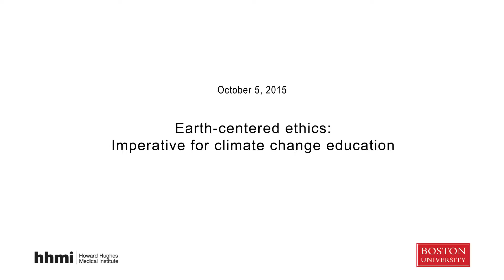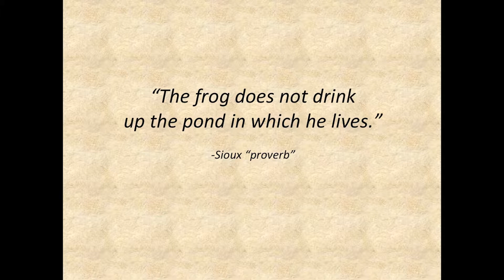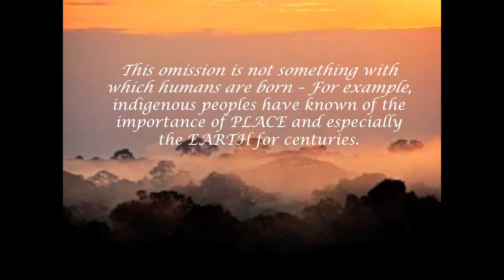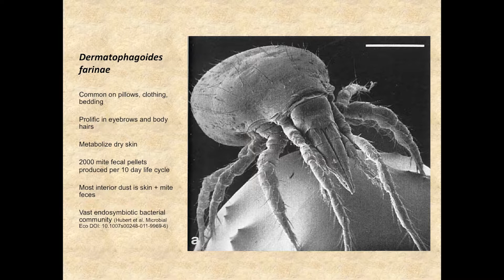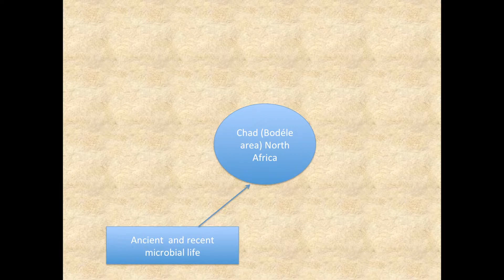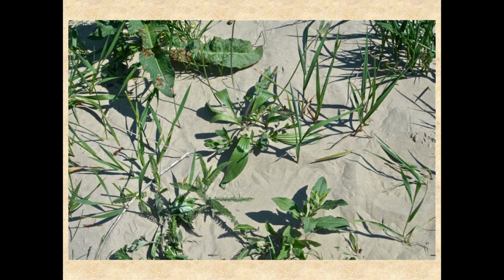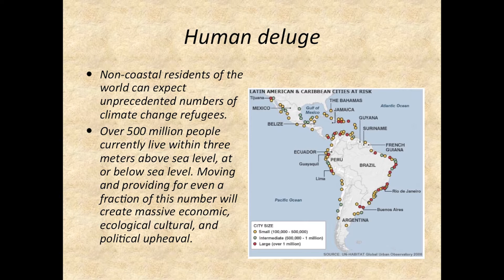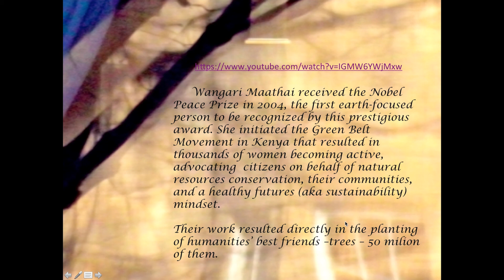Douglas Zook - BU Seminar Series on Climate Change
Earth-centered ethics: Imperative for climate change education

BU’s Seminar Series on Climate Change

Speaker: Dr. Douglas Zook
Director of Global Ecology Education Initiative
Boston University

Dr. Zook founded and directs the Global Ecology Education Initiative within Boston University’s Science Education effort based at the School of Education. His expertise in various science-themes is widely known with invited presentations around the world, including most recently via Fulbright awards and programs of the European Union. He has organized and led trips to remote regions of the northwest Amazon and New Zealand, served for ten years as elected President of the International Symbiosis Society, and overseen the science teacher development of more than three hundred Boston University students while he headed the Masters of Arts in Science Education program in past years. He is also an accomplished nature photography artist, with his “Earth Gazes Back” exhibits in Boston and overseas focused on reflections off of window panes. He received his PhD in Biology from Clark University and has a Masters in Botany and undergraduate degrees in Public Communication and Biology.

This program is supported in part by a grant to Earth & Environment Professor Dave Marchant from the Howard Hughes Medical Institute through the Science Education Program.